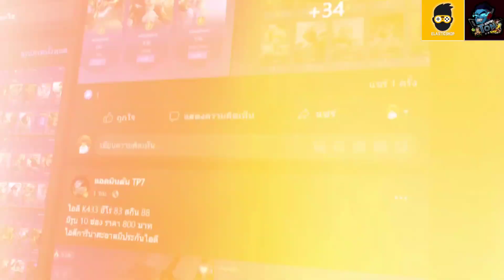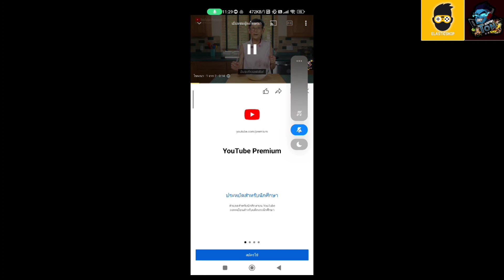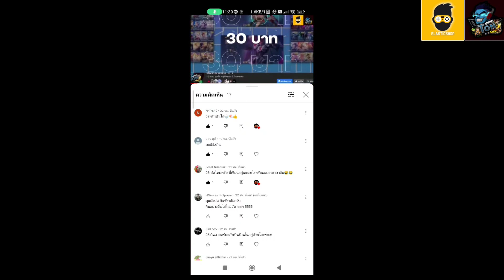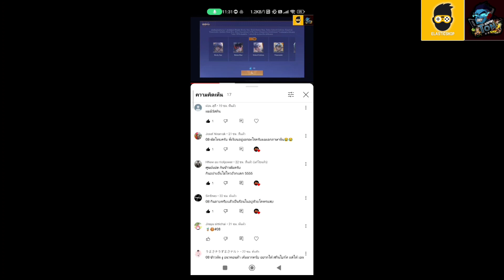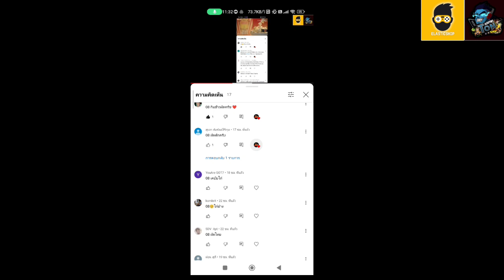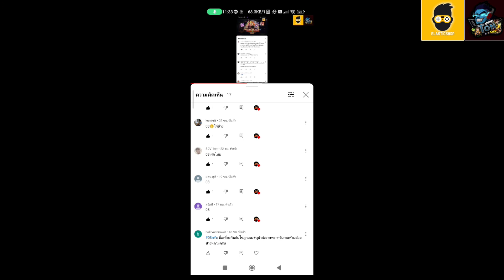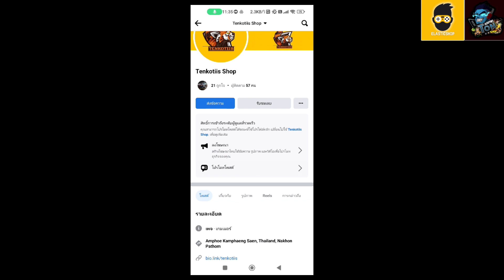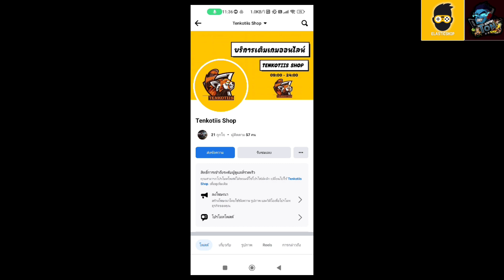ROV - รีวิว! กิจกรรม ซื้อเยอะ ลดยับ | คุ้มไหม? น่าเติมไหม? คลิปนี้มีคำตอบ!!!